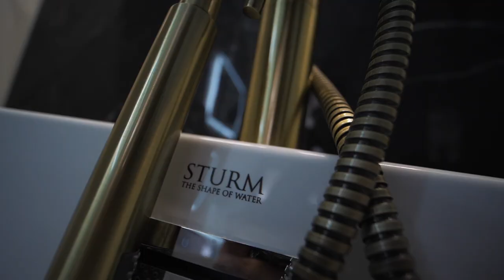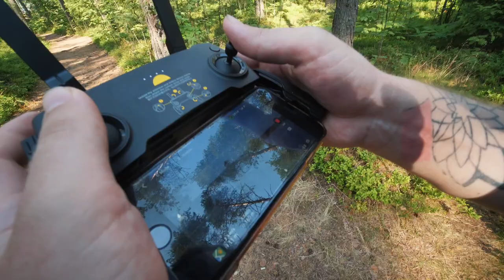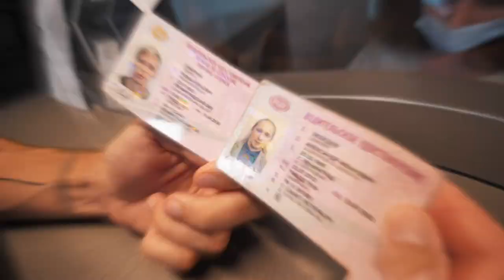как продать недвижимость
в далёкой надежде на магарыч,
но и в погоне за хорошо проведённым днём.

Всё содержимое данного видео (кроме одного прошлогоднего фрагмента) снято в один день с 7:00 до 14:00, что называется "время зря не теряем".

Ну и разумеется, если есть интерес в объектах - дайте знать
Если ищите или хотите продать жильё - звоните Серёге: